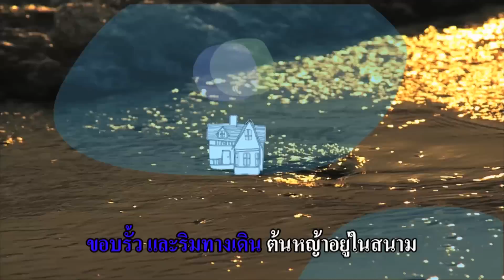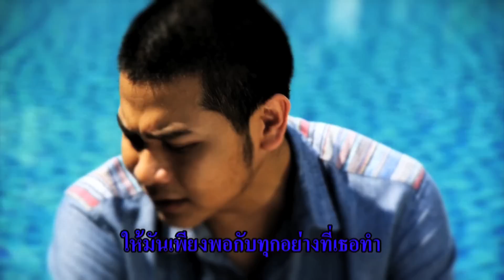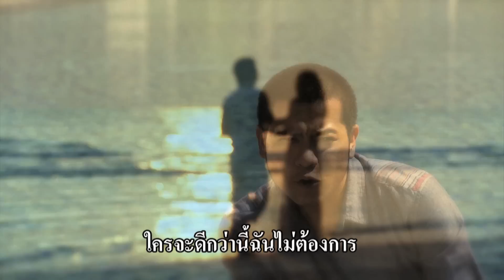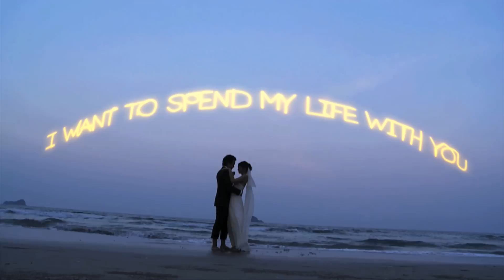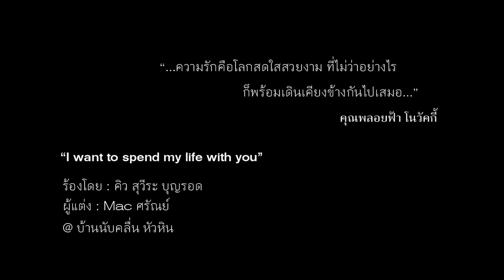(แสนสิริ sansiri) Karaoke - I want to spend my life with you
LoveinspiresLove Karaoke by Sansiri & LOVEiS (แสนสิริ sansiri)